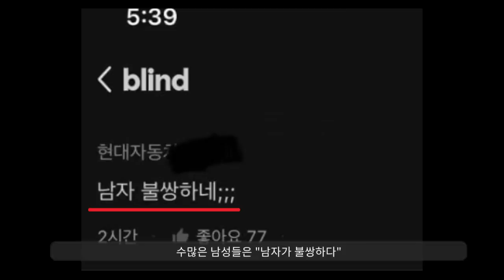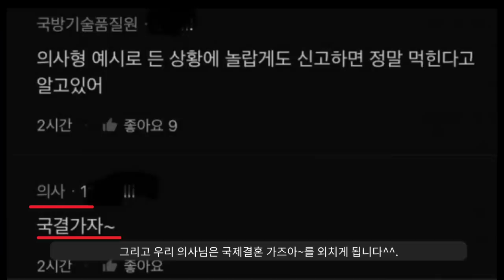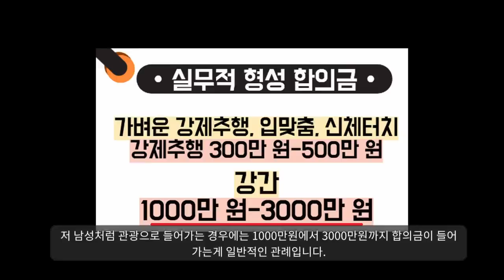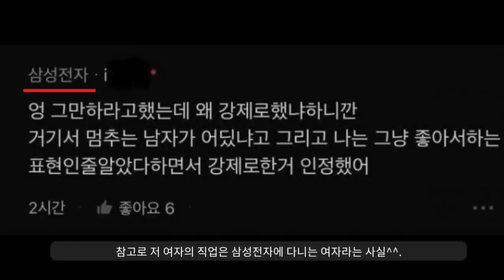재밌는세상.......... "개웃긴 인증ㅋ"